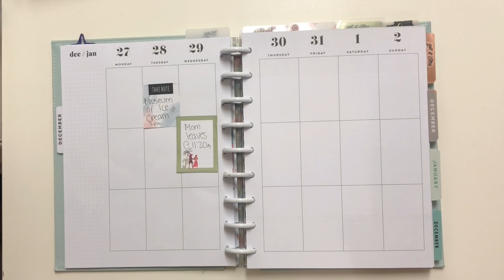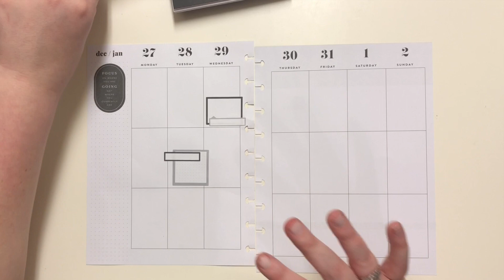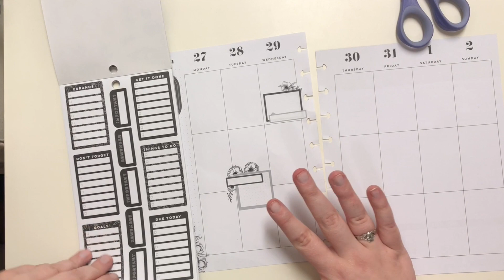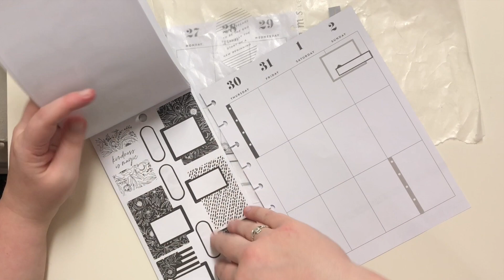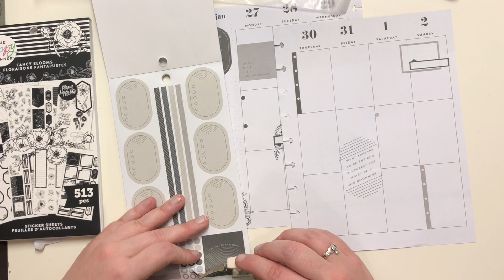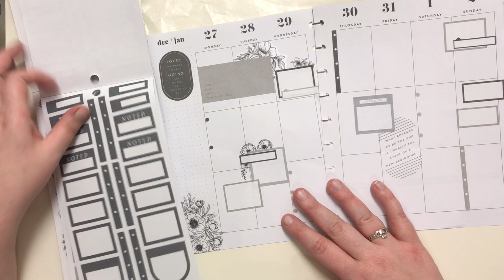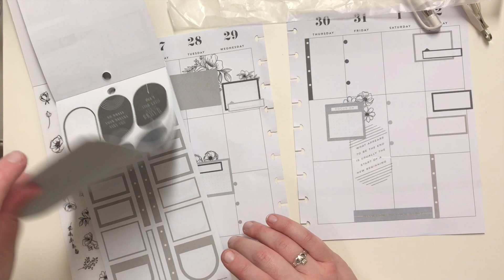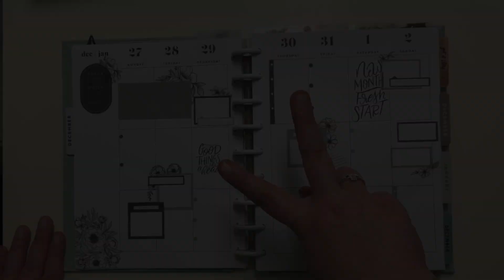Plan With Me // Classic Happy Planner // December 27-January 2, 2022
A new year requires a clean palette with my planner spreads - which is why I chose to use the new Align sticker book and a few from the Black and White book. So join me as I plan out my spread to ring in 2022!